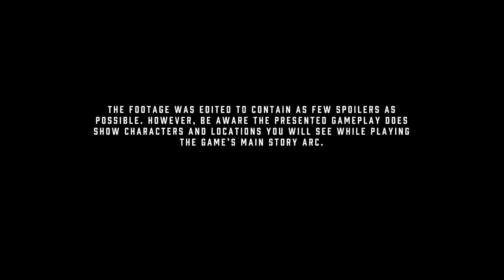Watch this if you plan to play Cyberpunk 2077 - CDPR Deep dive video - with inferno912 -1080p HD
Adding this video to my channel. It was made by CD PROJECT RED, about Cyberpunk 2077, deep dive in game world. I think most players which plan to play this game and would like more info about it, then is better to have a look at this 14min video clip.
There is far more options in this game then I thought would be and the way how We gonna play it or even about consequences of our decisions.
Inferno912 - I would like that more people have access to info about this game and that is main reason why this is on my channel right now.
Still a bit worried about my PC if this title gonna work on it without issues.